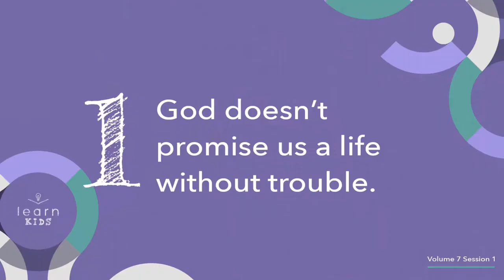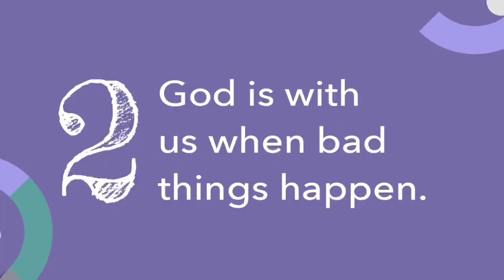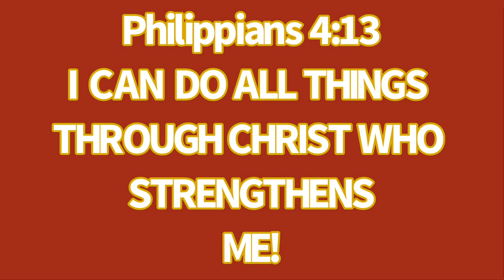Hilltop Kids- Sunday Lesson 4/24/22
How can I overcome?!